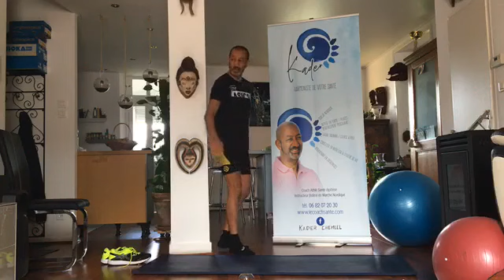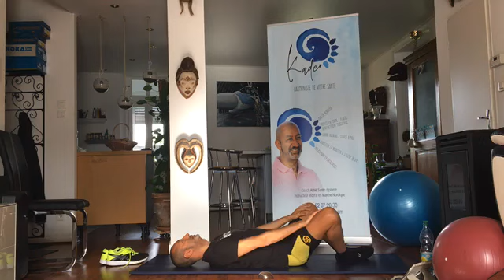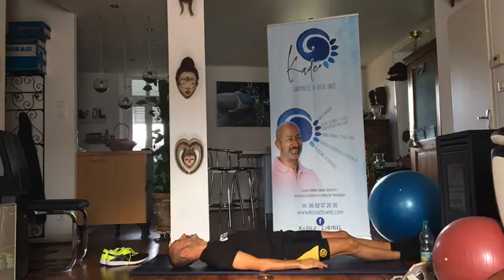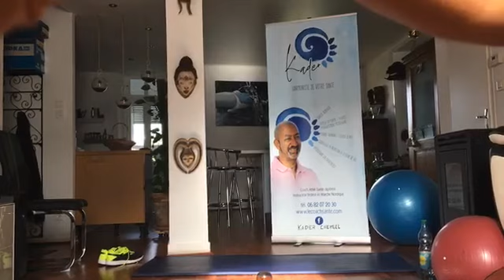Pilates proposé par Kader chemlel le coach sante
Kader Chemlel - Le Coach Santé

Coach Athlé Santé de la Fédération Française d’Athlétisme
Marche nordique / Remise en forme / Pilates / Renforcement musculaire / Urban Training / Course à pied / Naturopathe / Intervenant en entreprises